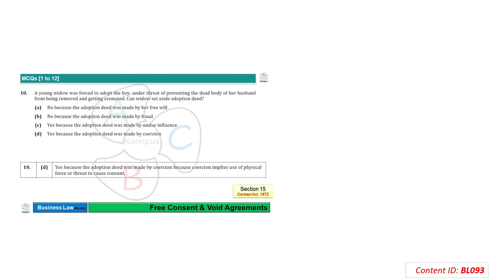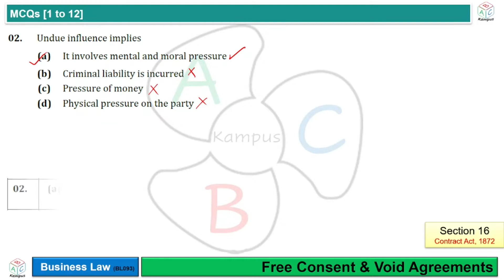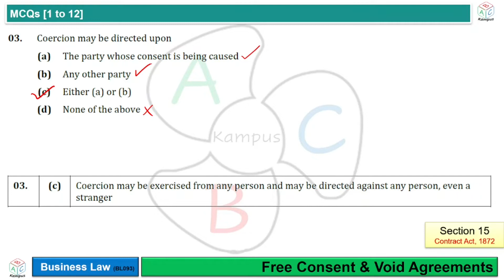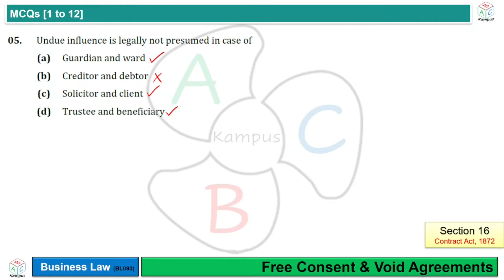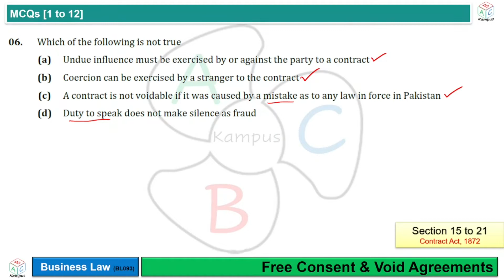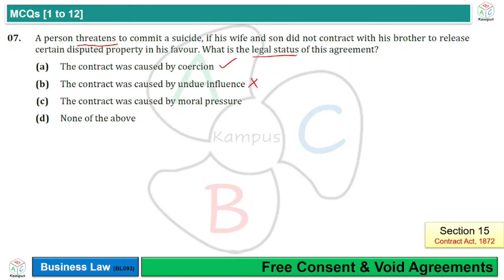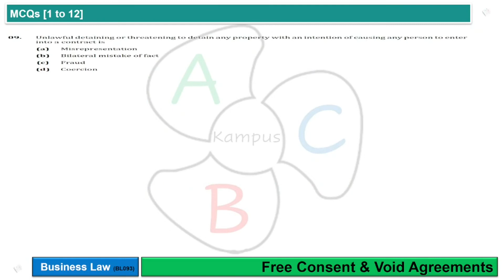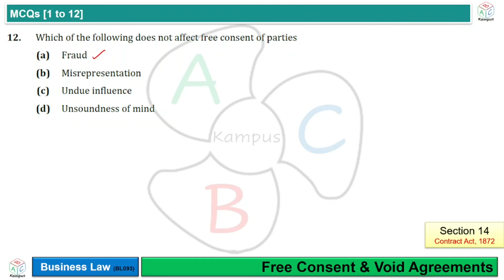MCQs 1 to 12 | Free Consent & Void Agreements | Business Law (BL093)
Free Consent & Void Agreements
Objective Based Q&A 1 to 12

Facilitator: KA

0:00 Introduction
0:15 Question 1
1:09 Question 2
1:56 Question 3
2:52 Question 4
3:39 Question 5
4:52 Question 6
6:05 Question 7
7:01 Question 8
8:22 Question 9
8:36 Question 10
9:33 Question 11
9:50 Question 12